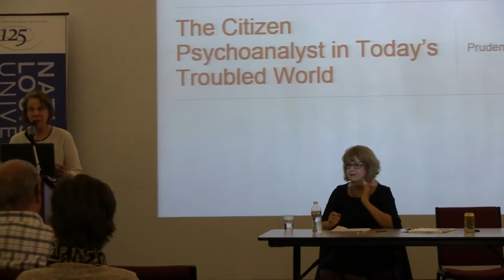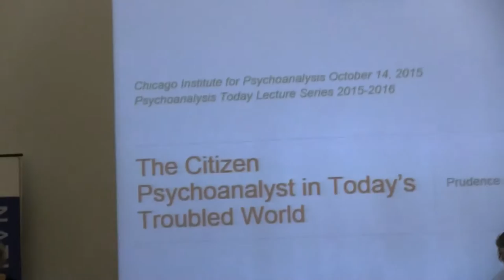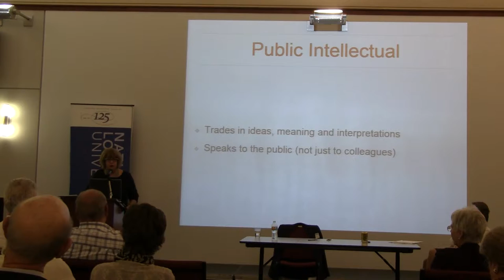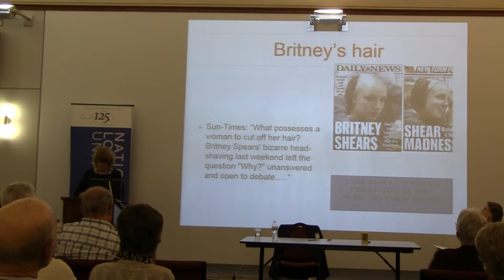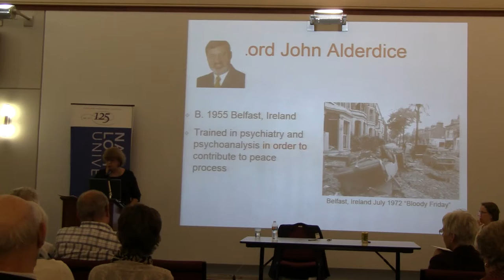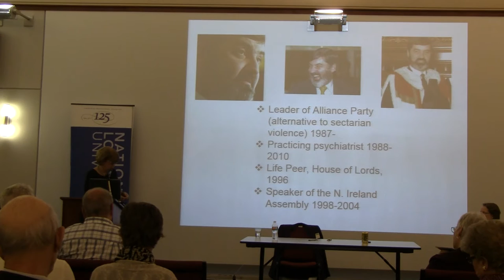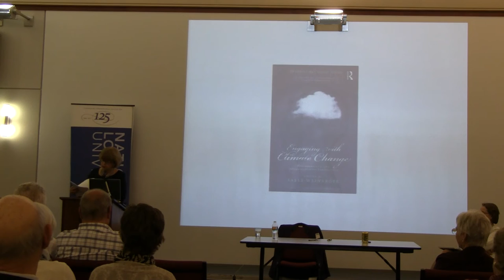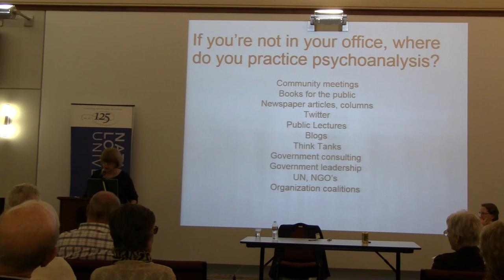Psychoanalysis Today 0ctober 14, 2015 -- Part 1 of 2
The Citizen Psychoanalyst in Today's Troubled World with Prudence Gourguechon, MD

October 14, 2015  at 7:00pm - 8:30pm

What contribution can psychoanalysis make to the vital issues that affect our daily lives? Using examples of "psychoanalytic activism" in areas ranging from climate change to confronting the effects of war, Dr. Gourguechon demonstrates a psychoanalytic methodology that addresses social problems and supports the role of citizens in community life.

Prudence Gourguechon MD is passionate about the power of psychoanalysis when it is applied outside the psychoanalyst's office where it can effect social change and deepen public understanding of the great oddities of human behavior.  She is a past president of the American Psychoanalytic Association and founder of its Service Members and Veterans Initiative. Dr. Gourguechon practices psychoanalysis, psychotherapy and consultation in Chicago and is a faculty member of the Chicago Institute for Psychoanalysis.